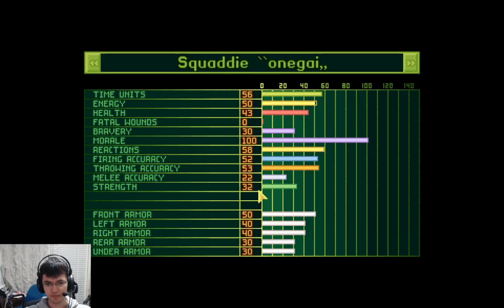Shiny New Aircraft | OpenXcom (Casual-T #003)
With the help of a mod, a slightly better version of the Interceptor comes out of the Laboratories.

Support me!